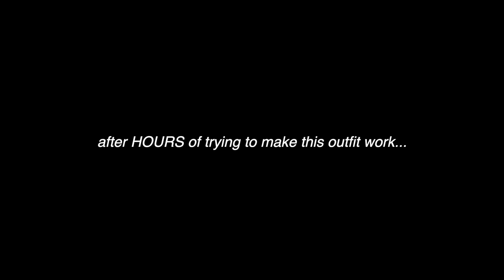Recreating Billie and Ariana's 2020 Grammy Looks CHALLENGE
If you enjoyed this style video, you'll enjoy our other style related videos below!

If you see this, comment "The dog pooping LOL"

Don't forget to sign up on SHEIN website/app & follow (@sheinofficial & @shein_us).**

We’re Niki and Gabi! We hope you enjoyed our recreation of Billie and Ariana's 2020 Grammy Looks CHALLENGE video! We’re twin sisters who are  different with opposite fashion and styles, but we come together to make videos like for a week, style, beauty, lifestyle, swaps, fashion, comedy, types of girls, shopping videos, music, and more!